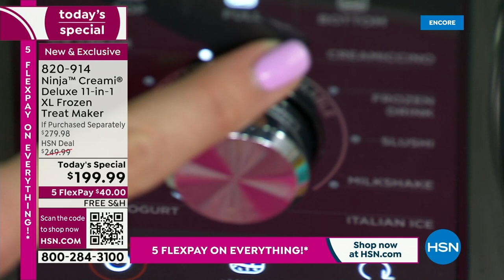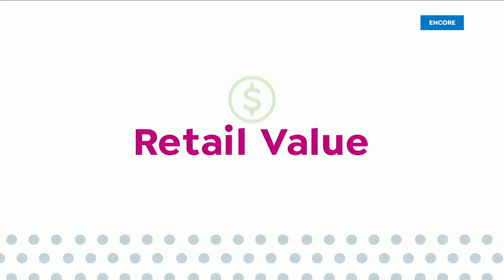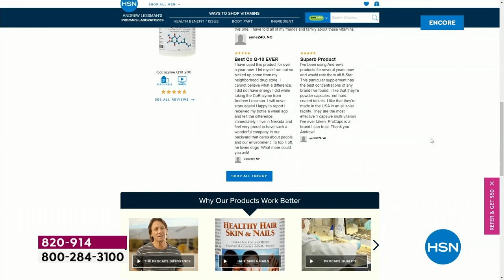HSN | Ninja Kitchen - Big Spring Sale 03.25.2023 - 05 AM